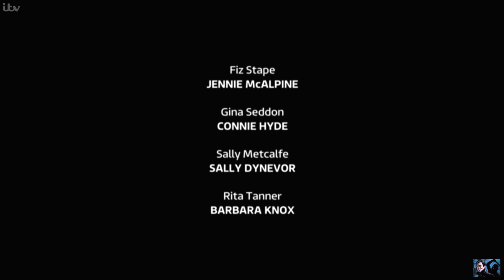Coronation Street - Andy Is Alive